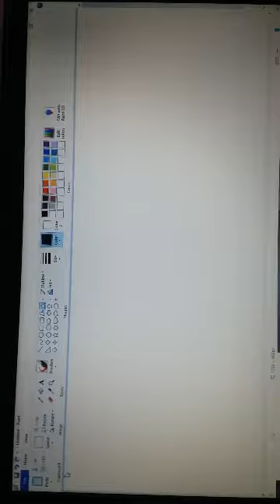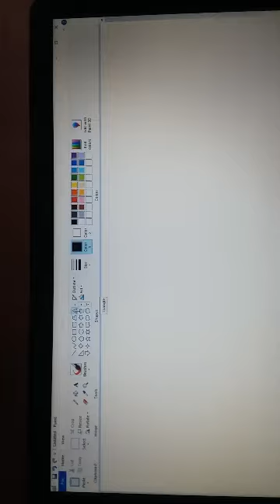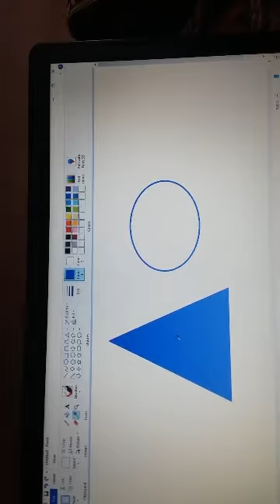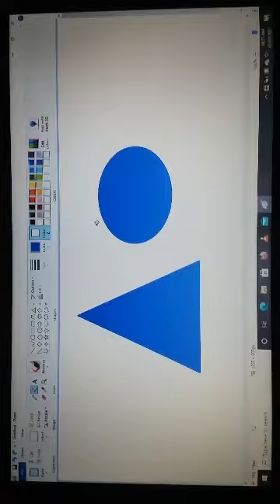Class-3 Ch-4 Part-2